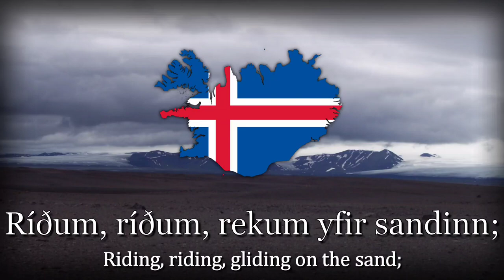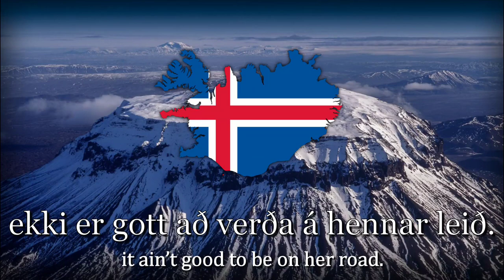“Á Sprengisandi” - Icelandic Folk Song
My channel is dedicated to national anthems, patriotic songs, hymns, folk songs, This is the link to my Discord Server

00:48 - Þei, þei, þei, þei! ain’t “Þei, þei, bei bei!”